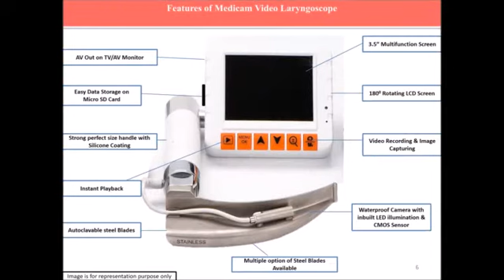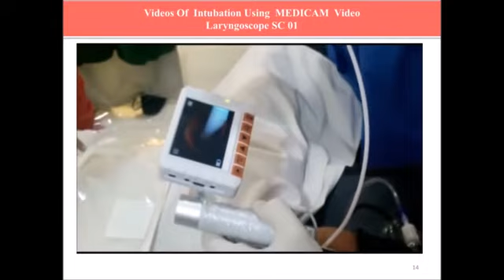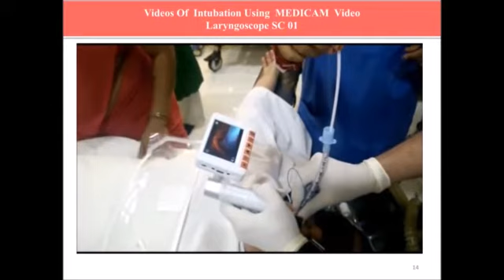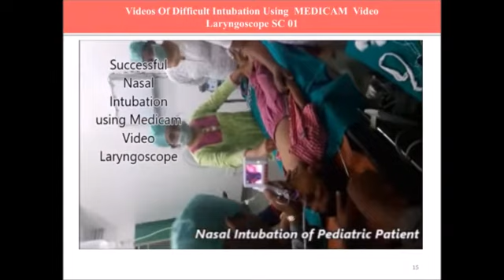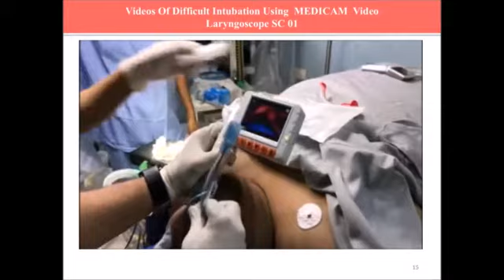MEDICAM VIDEO LARYNGOSCOPE INTRODUCTION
Medicam Video Laryngoscope SC 01, adds Expertise to Anasthesiologist/Intesivist and helps him in intubation process.